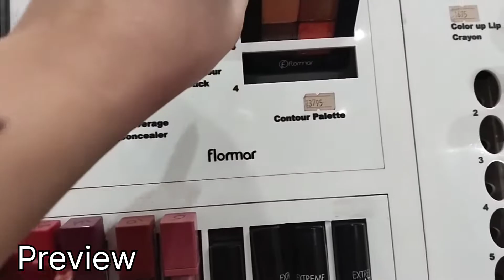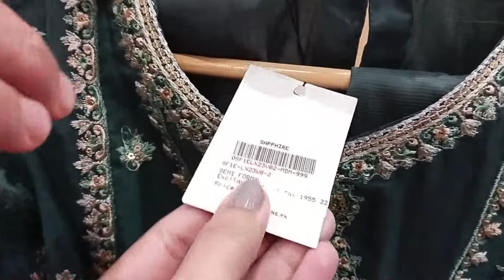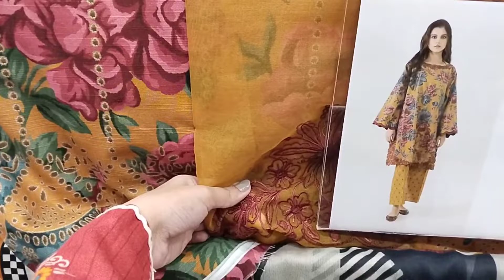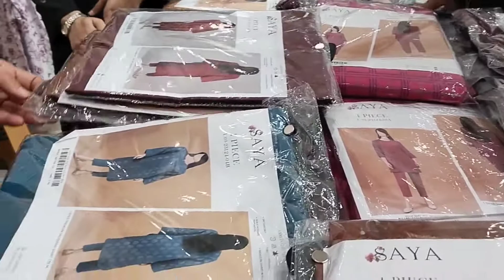Trendy Velvet Dresses | Sapphire luxury Collection | Semi-formals in a budget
Hello Everyone! Hope you all are doing well. This video is a shopping vlog.

Shopping vlog
Lyallpur galleria Faisalabad
Shopping haul Pakistan
Sapphire winter collection 2023
Sapphire ki sale
Shopping vlog Pakistan
lyallpur galleria vlog
winter shopping
winter shopping from sapphire